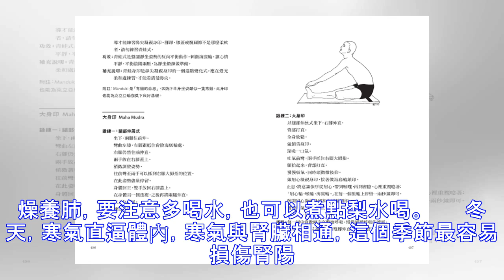不可不知的四季養生重點！春養肝、夏養脾、秋養肺、冬養腎～黑補腎，青調肝，白潤肺，黃健脾，紅養心！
人是自然界的產物，五臟功能活動、氣血運行都受季節氣候影響。 對此，《黃帝內經》說「五臟應四時，各有收受」，「和於陰陽，調於四時」。 正因為五臟受季節氣候影響，為此，我們要順應四季養護五臟。 根據中醫理論，五行之中木與肝配，四季之中春與肝通。因此，春季既是肝木最旺之時，也是養肝護肝的最佳時節。春季養肝、柔肝，首先要順應天時變化，早睡早起，適當運動，以舒展形體。 　　 初春階段肝氣較弱，可適當多吃些綠色蔬菜、水果或酸味食品，以養肝強肝。然而，到了春末夏初，或原本肝氣較旺者，就應少吃一些酸味食物。因為春季木旺、肝氣易亢，若過分強壯肝木，就容易剋土傷脾，故唐代大醫學家孫思邈在《千金要方》中指出，春末飲食宜「省酸增甘，以養脾氣」。 　　 《素問．六節臟象論》中記載：「心者……為陽中之太陽，通於夏氣。」夏季豔陽高照、地熱薰蒸，是一年之中，天氣最為炎熱的季節，加上心本身屬火，所以夏天自然火熱之氣過重，就...